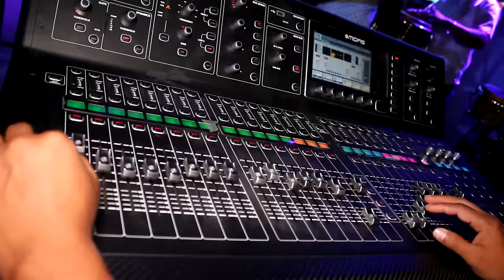Por Ahi No - Internacional Yurimaguas